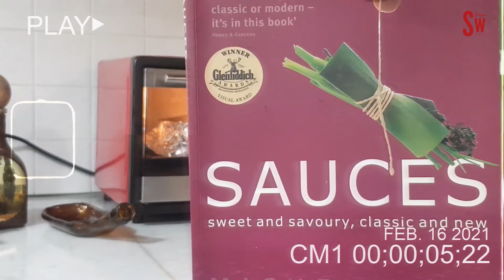Cara Membuat Lasagna Mudah di Rumah